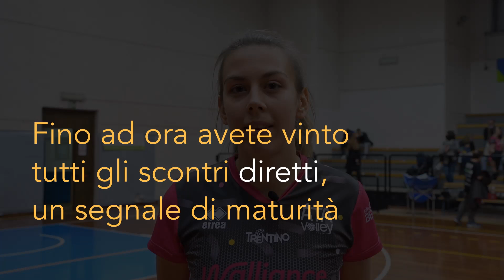Francesca Baccolo (Walliance Ata Trento)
La centrale bresciana commenta la partita vinta per 3-0 contro il Bedizzole